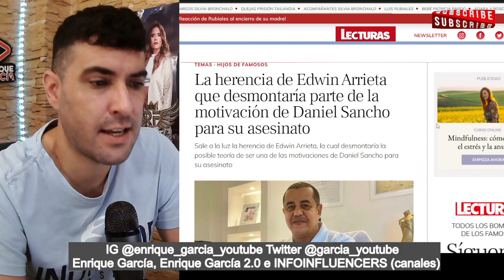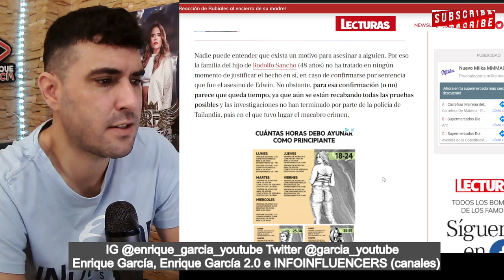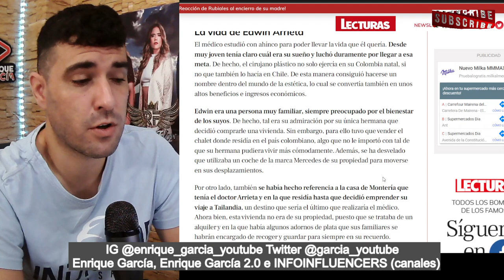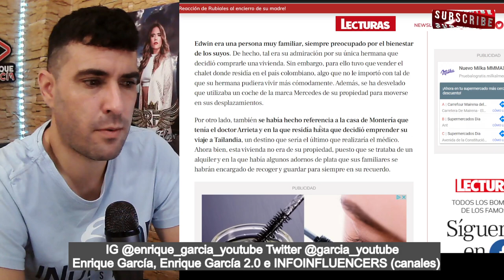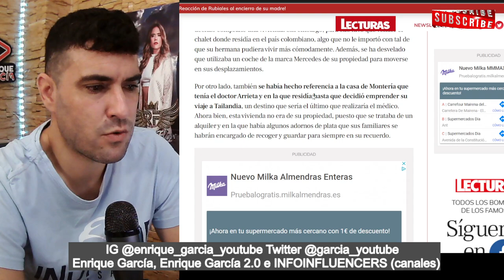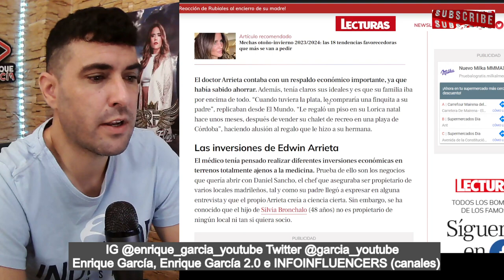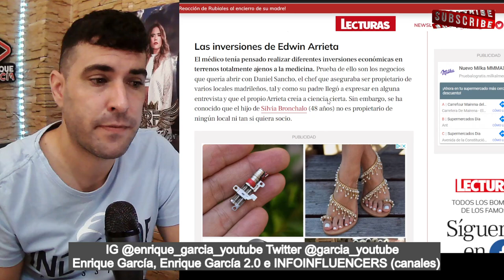DESCARTAN que el MÓVIL del CRlM3N de Daniel Sancho a Edwin Arrieta, fuera el ECONÓMICO